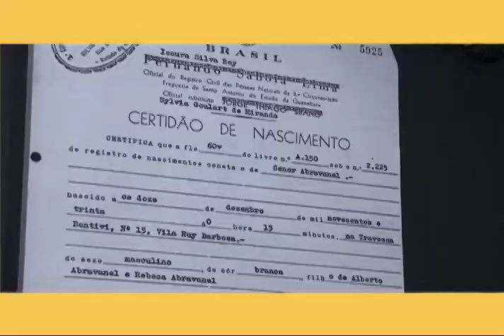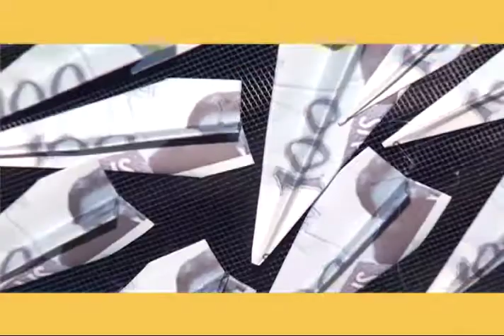A HISTORIA DE SILVIO SANTOS E SBT - (exposição de 2017)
O Caco foi aprender um pouco mais sobre a história do maior comunicador deste país, Silvio Santos que rolou no MIS em São Paulo durante o ano de 2017.